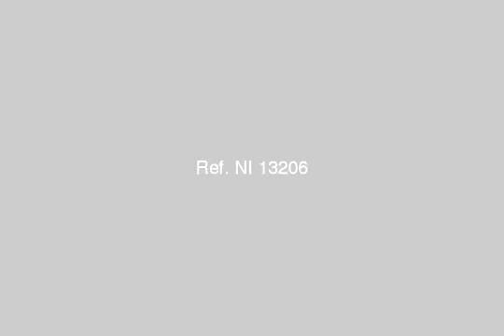Duplex fully furnished apartment for rent in Maadi Close to CAC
Egypt Real estate, Cairo, Maadi, Degla: A piece of Art fully furnished apartment 3 bedrooms 3 bathrooms, storage, maid's room, balcony, very nice equiped kitchen.